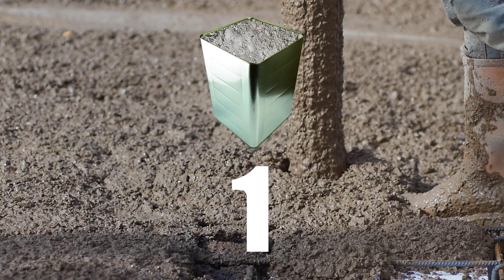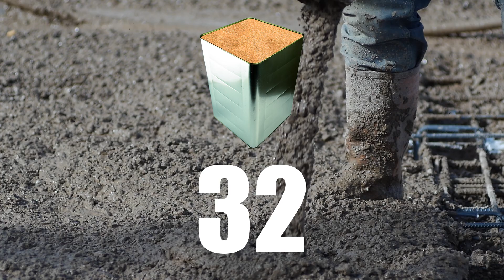VEJA!! Como FAZER CONCRETO 30MPA e quanto vai CUSTAR !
QUANTO CUSTA PARA FAZER 1 METRO CÚBICO DE CONCRETO 30 MPA ??, NO CASO PASSAMOS A MEDIDA E O CUSTO DOS MATERIAIS PARA VOCES FAZEREM O CONCRETO AI NA SUA OBRA E COMPARAR COM O PREÇO DO CONCRETO USINADO, NAS CONTAS NÃO ESTAMOS CONSIDERANDO O VALOR DA MÃO DE OBRA NEM DE ADITIVOS, OK, SOMENTE MATERIAIS
 E AI PESSOAL QUANTO VAI FICAR PARA FAZER 1 METRO CÚBICO DE CONCRETO 30MPA AI NA SUA CIDADE? DEIXA NOS COMENTARIOS AQUI PARA A GENTE COMPARAR DEPOIS.
LEMBRANDO PESSOAL QUE NOS PROXIMOS VIDEOS AQUI NO CANAL, VAMOS COLOCAR  DE CONCRETO 20, 25, 30 E 35 MPA, E CASO VOCE QUEIRA DE ALGUMA OUTRA RESISTENCIA QUE NÃO MENCIONEI, DEIXE O COMENTARIO AQUI PARA A GENTE FAZER PARA VOCES, BLZ?

CONTATOS!!

VEJA AS PLAYLIST DO NOSSO CANAL!!